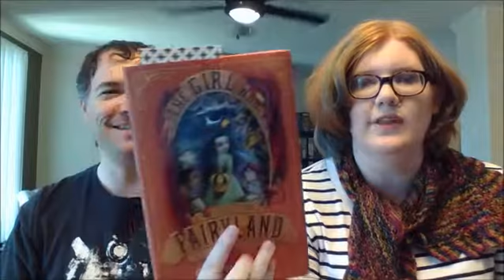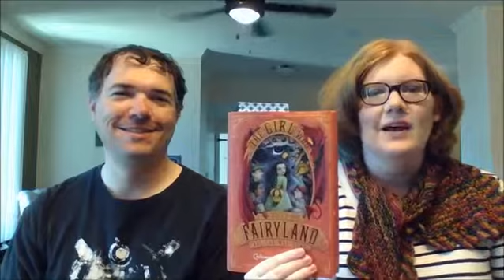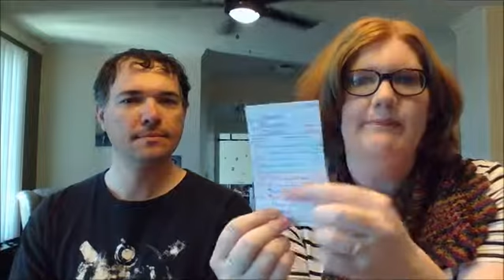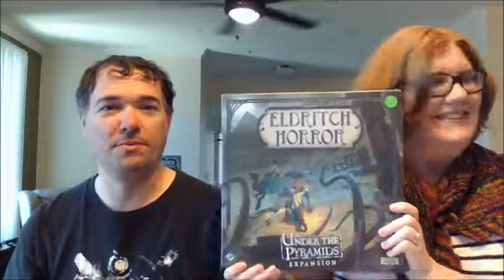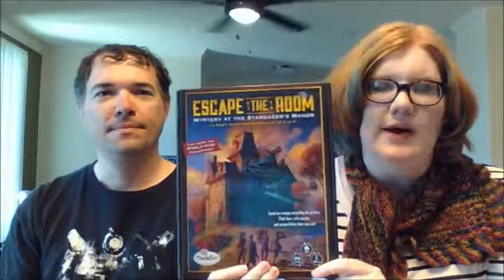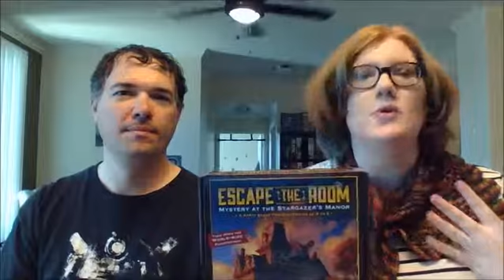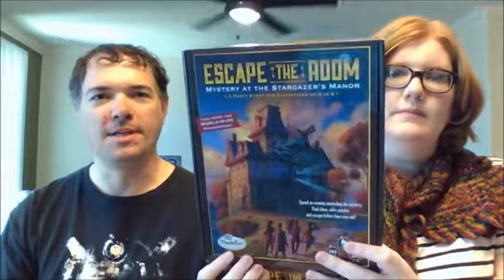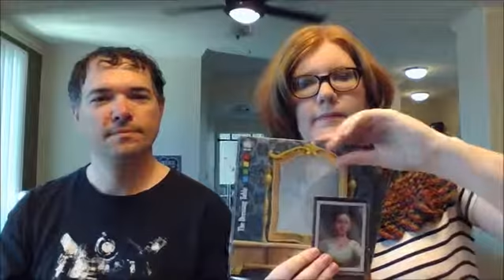F&D Episode 058: Pretty Fiber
Wherein we show off some new handspun and pretty fiber, awesome
socks, and a Star Trek baby cardi. I talk about the final book in
Cat Valente's Fairyland series, and we chat briefly about our
upcoming Peppermint Mocha Sock Knit Along. Finally, our game of the
week is Escape the Room, which is an escape room experience in game
form.